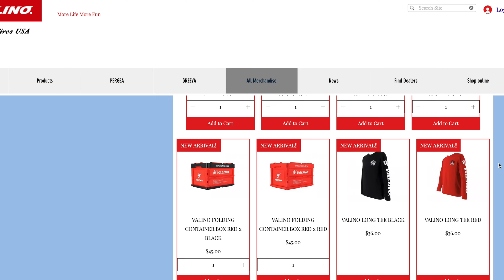MAKE MY TIRES LAST FOREVER! Chat with the CEO of the FIRST DRIFT specific tire company.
In this episode I chat with the CEO of Valino Tires about various topics.

1.  It isn't often you get to chat with the CEO of a Tire Company.
2.  It isn't often that tire company makes drift specific tires for the grass roots community.